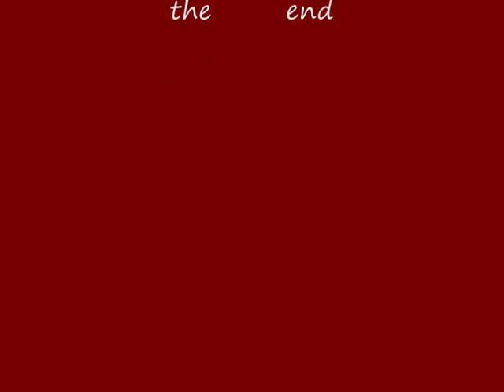johnny hallyday ma gueule qu'est ce qu'elle a ma gueule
photo de johnny